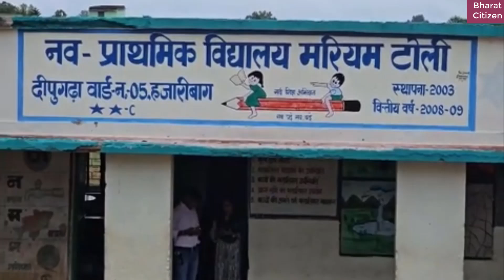विद्यालय परिसर में ही क्रूस लगा दिया गया। यही नहीं वहां ईसा मसीह की मूर्ति लगाने की तैयारी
सरकारी स्कूल परिसर में लगा दिया गया क्रूस, बढ़ गया विवाद

हजारीबाग के नव प्राथमिक विद्यालय मरियम टोली सरकारी स्कूल के जमीन पर अतिक्रमण का मामला सामने आया है। विद्यालय परिसर में ही क्रूस लगा दिया गया है। यही नहीं वहां ईसा मसीह की मूर्ति लगाने की भी तैयारी चल रही है। इसके लिए चौकोर आकृति भी तैयार कर दिया गया है। विद्यालय के शिक्षक अरविंद कुमार सिंह ने बताया कि जब स्कूल आए तो वहां परिसर में ही क्रूस लगा हुआ देखा जिसकी सूचना स्थानीय थाना, सदर अंचल अधिकारी, शिक्षा विभाग को दिया गया है ताकि अतिक्रमण हटाया जा सके। उन्होंने कहा कि पिछले 4 सालों से विद्यालय में सेवा दे रहा हूं लेकिन कभी भी क्रूस लगा हुआ नहीं देखा। यहां अचानक से मिट्टी गिरकर क्रूस लगा दिया गया है। इसके पीछे की मंशा क्या है यह कहना संभव नहीं है।